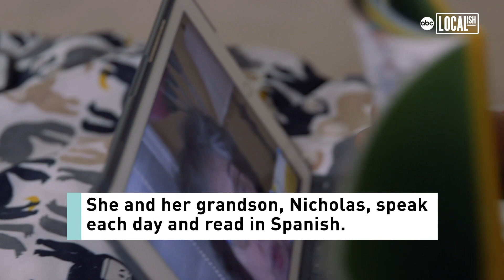Grandma teaches grandson Spanish from 3,000 miles away | More in Common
72-year-old Neery de Carillo is sheltering in place, but thanks to technology she's still able to teach her grandson, Nicolas, Spanish! 'Reading with Nicolas has been giving me...a chance to not think about all the bad news that is on the radio and the television. So this keeps me busy and it's good for my spirit so I can forget all the situation with what is going on in the world.' She said.